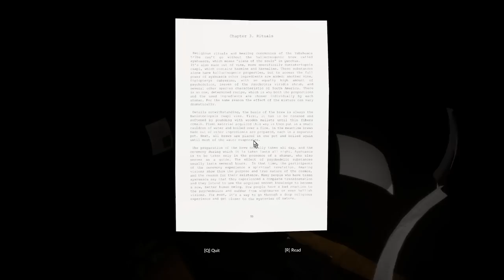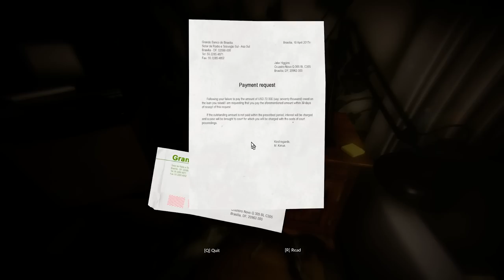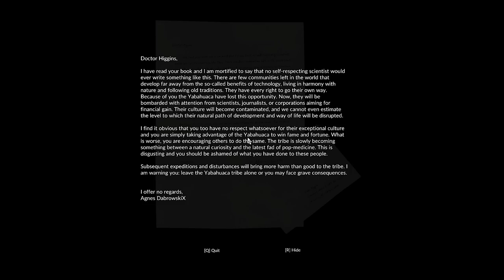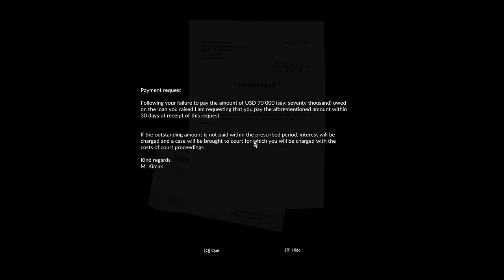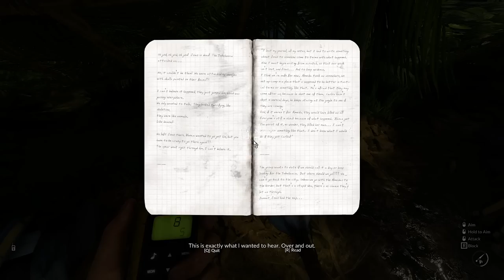THE JUNGLE JAGUAR SURPRISE! (Green Hell | Story Co-op)(7)